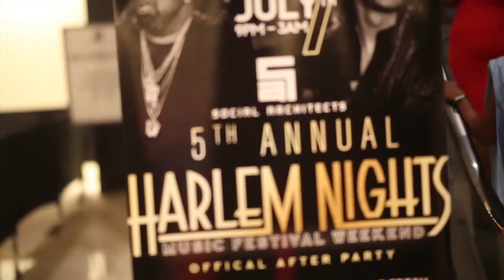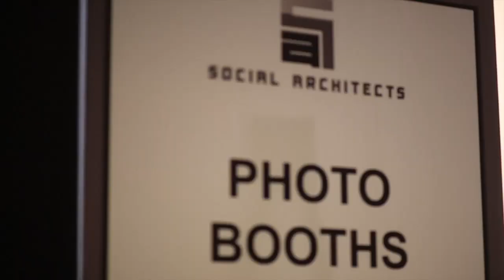The 5th Annual Harlem Nights Affair